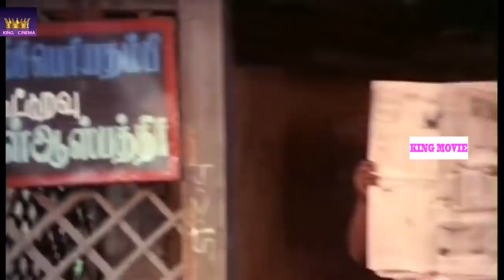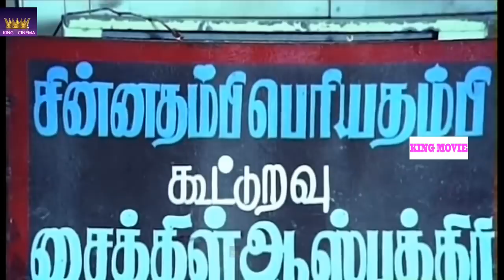டேய் என்ன நம்பி வந்துட்டா இதுக்கு மேல கவல படாத நான் பாத்து கிறேன்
Senthil (born 23 March 1951) is an actor from Tamil Nadu, India.[3][4] He is notable for his comedian roles along with fellow actor Goundamani